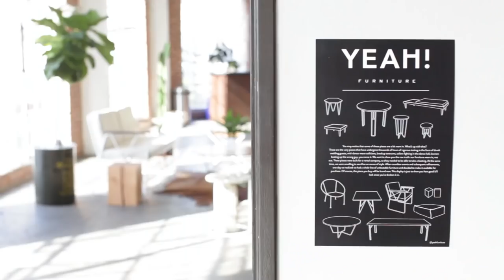Max Wanger - Developing Your Style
This interview with Max Wanger goes into his background and start in photography. How he fell into shooting weddings but then strategically curated his brand and style.

Max and Braedon discuss the transition from weddings to commercial work, balancing work, life and family, and how he stays creatively motivated.

It's a packed interview with great take aways and hope you love it.